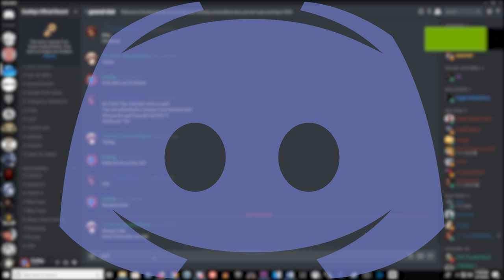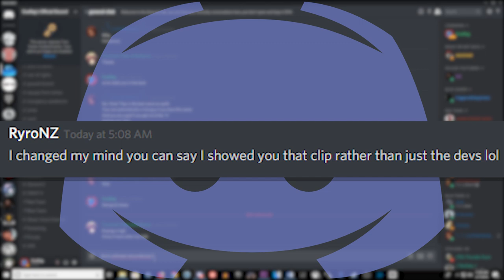Ready Or Not Game - I Have Seen The 30 Second Trailer that was Given to Leviathan Group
Songs Used;